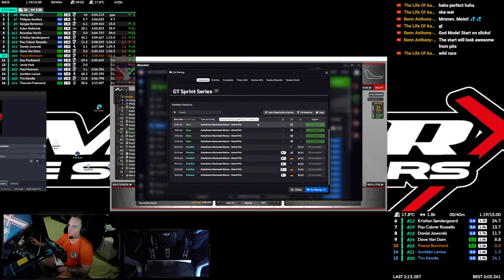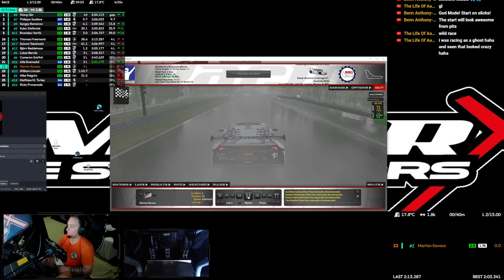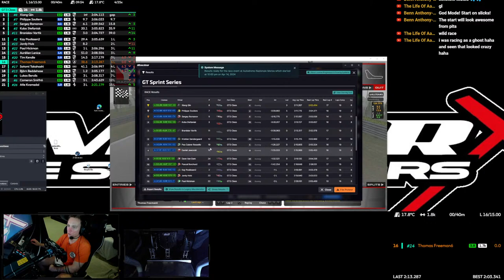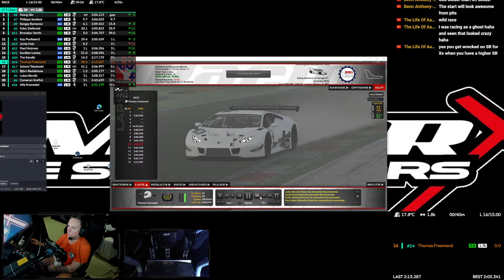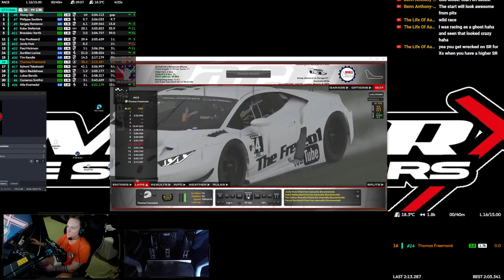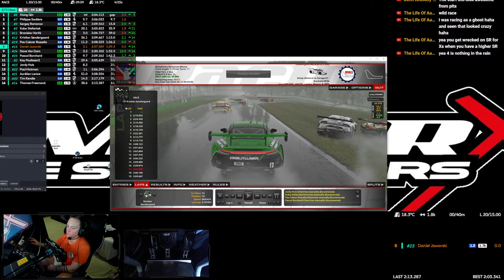Virtual Racing School Sprint Series-Lambo-AbitWet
Got my B license and got my umbrella in Monza.. Lets go!